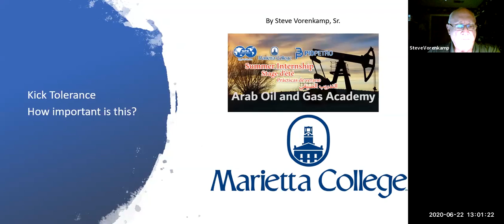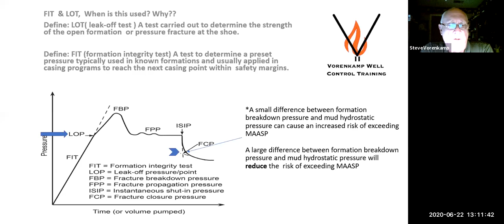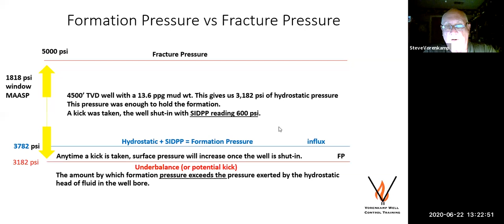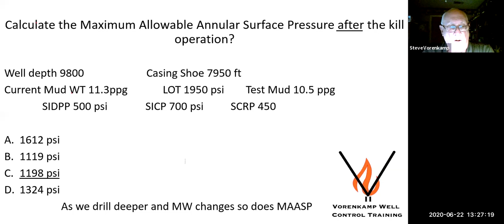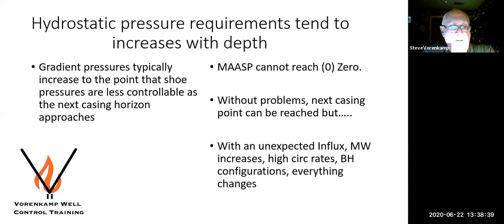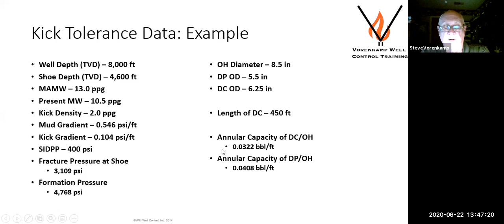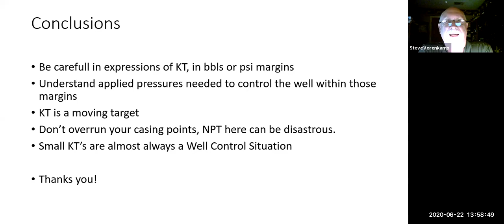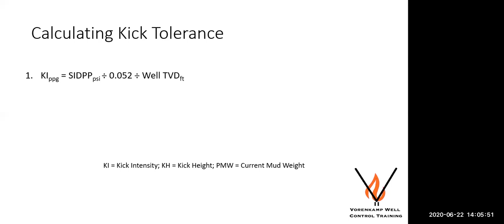Drilling Kick Tolerance, Steve Vorenkamp